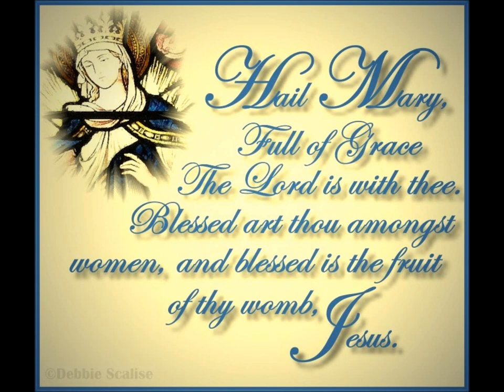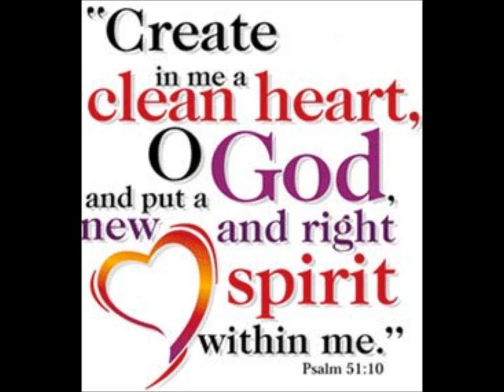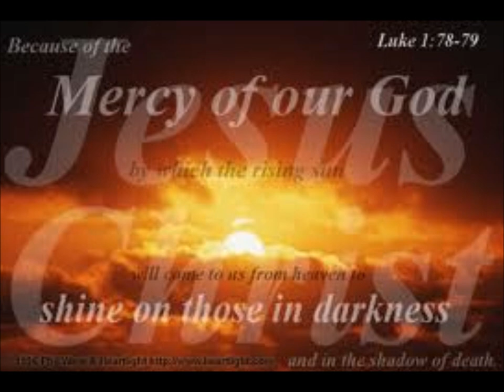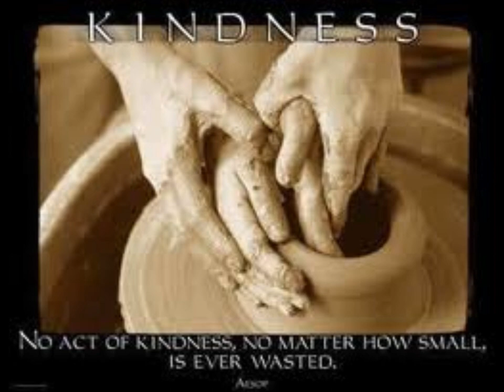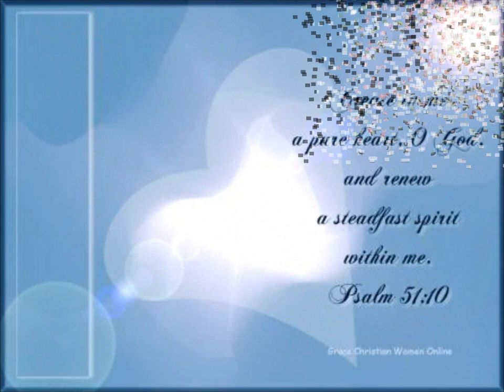Ave - Sorijiet Orsolini (Ursuline Sisters)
Sung by Saint Angela Merici's choir of the Maltese Ursuline Sisters.